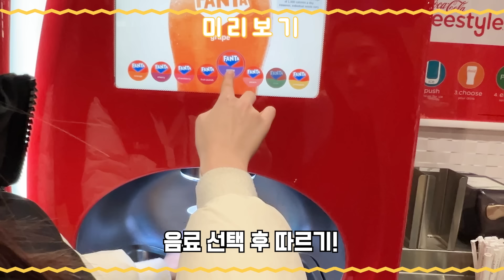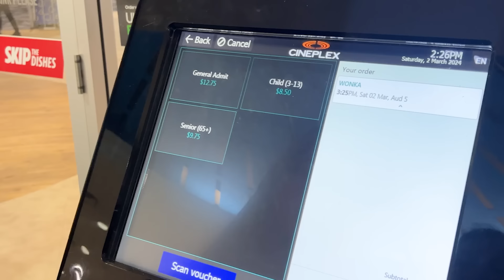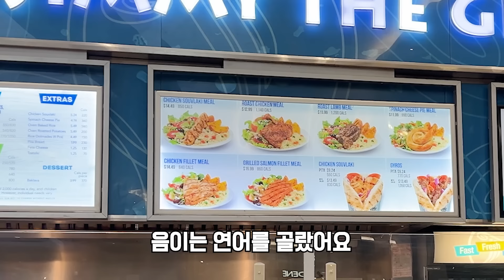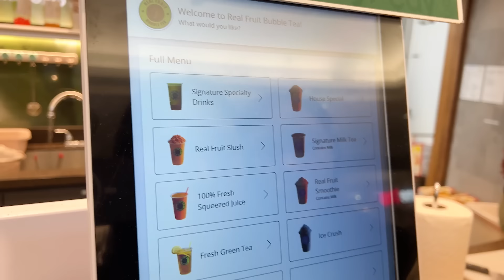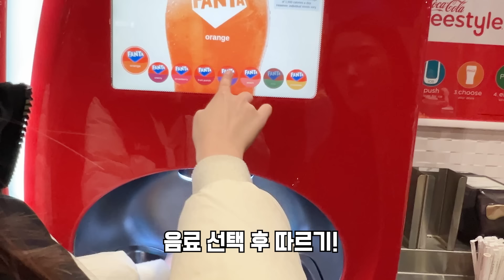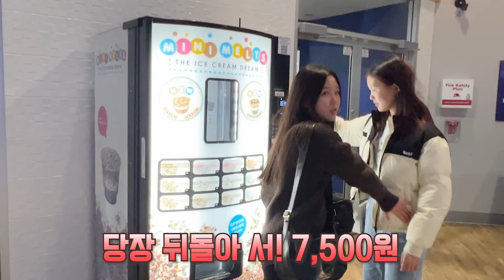유학 7개월이면 영어로 영화 보기 가능할까? 초등학생, 고등학생 자매의 캐나다에서 처음 영화관에 가기!│🇨🇦캐나다 유학생 주말 vlog│헬로음이유니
유학 7개월이 지난 지금!
영어로 영화 보기가 가능할까요?
캐나다 영화관에서 웡카 보고 왔어요~^^